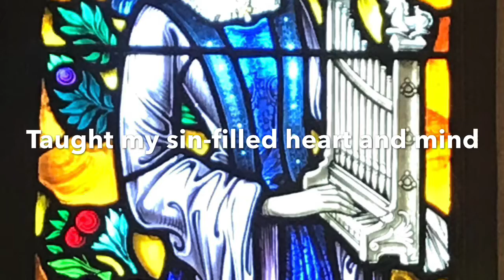In your mercy, Lord, you called me